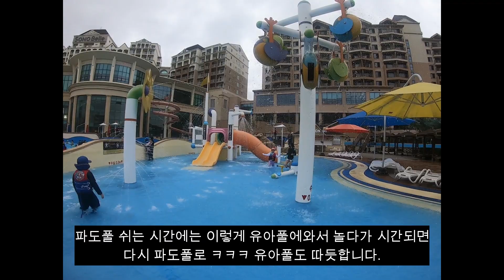소노벨 천안 오션 어드벤처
소노벨 천안
오션 어드벤처
패밀리 취사